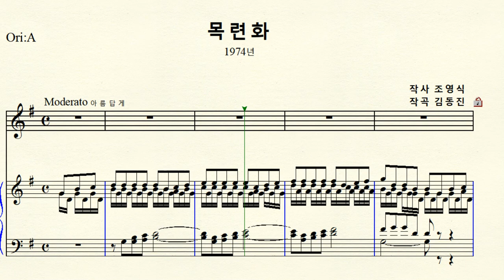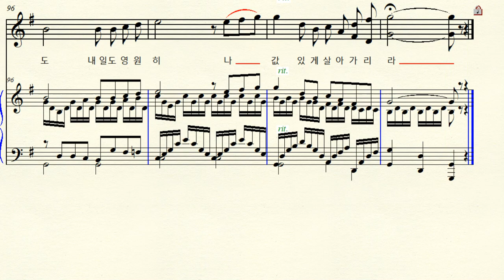MR 1-67 목련화 (작곡 김동진 작사 조영식) G major 사장조 (For Midium Voice)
반주 동영상 작곡 김동진 시 조영식 노래 엄정행 1974년
 경희대 총장 조영식. 교수 김동진 .테너 엄정행  경희대 교화 목련화
 G major 사장조 악보 원조성 장2도 내림